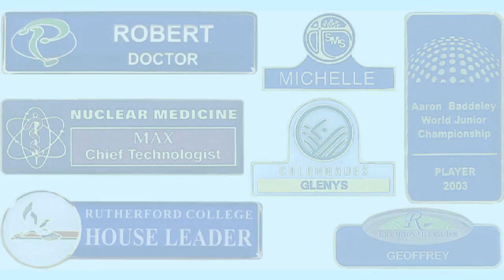School Badges and Supplier of Name Badges, Lapel Pins and More!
- for speedy delivery of your school badges, name badges, lapel pins etc. Design, Manufacturing and Delivery on Time

For Quality
For Service
For Value

More Information about school badges:

Port Authority of New York and New Jersey Police Department badge ... including school uniforms, which in the UK usually still feature the school's badge in ...

Jump to The Badge - [edit]. The school's badge was designed by two of the school's original staff. The bird, a chough from the Flintshire coat of arms, ...

Badges for the "Writing Wikipedia Articles" course from the School of Open. WikiSOO Signator Badge, WikiSOO Burba Badge. WIKISOO Signator.png ...

Such a system would apply to learning both in and out of school and support youth to develop and pursue passionate interests. Baker envisioned youth ...

Jump to School Coat of Arms and Badge - [edit]. Wilsonscoa.jpg. From 1883 the school was accustomed to use as a coat of arms the version of the ...

William de Ferrers School is a Co-educational British secondary school in the ... area for his role in the Norman Conquest and the

Index of video content:
What type of badge are you looking for?
School Badges!
Pin Badges!
Lapel Badges!
Name Badges!
No charges for setup, tooling or artwork
For Quality!
For Service!
For Value!